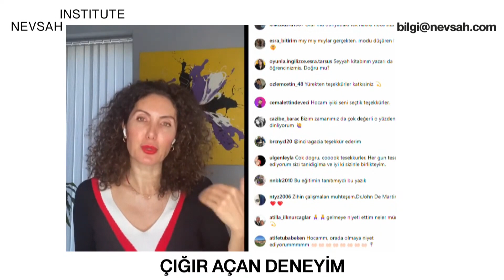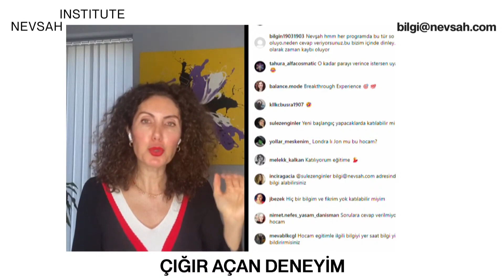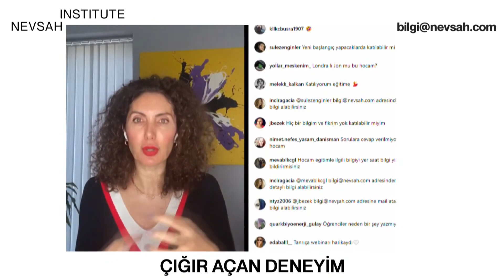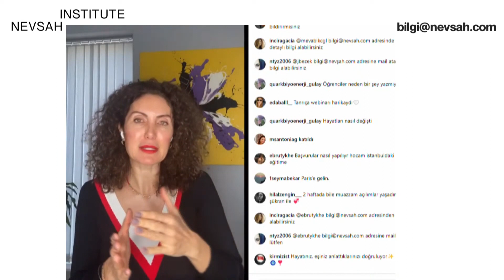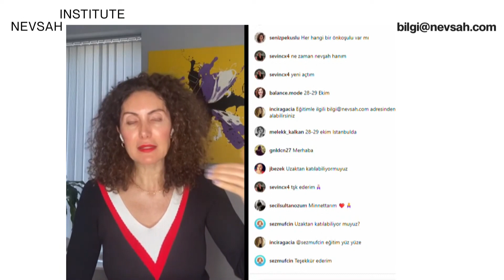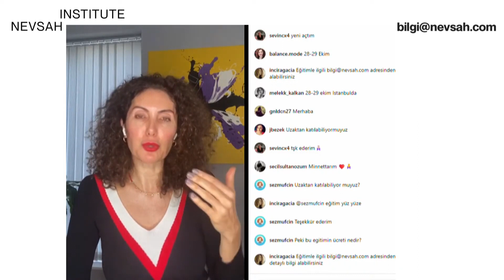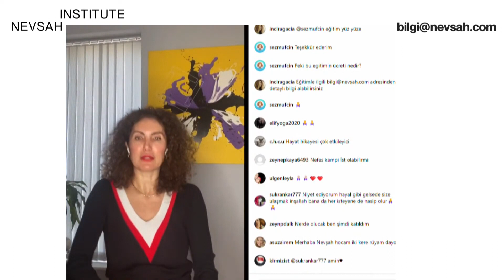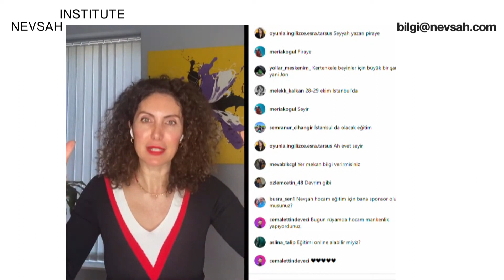"Yaşamında İlerlediğin Kadar Bilincinde İlerlersin!" Zihnin Anında Nasıl Dönüşür? | Nevşah Fidan K.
00:00 Giriş
02:04 Problemlerinizin Kökünde Yer Alan Çarpık Düşünceler Neden Olur?
08:45 Zihnin Anında Nasıl Dönüşür?
08:39 Yaşamındaki Problemi Nasıl Çözeceğini Bulursan Ne Olur?
09:00 "Yaşamında İlerlediğin Kadar Bilincinde İlerlersin!"

Mucize Kursu Videolarımıza Göz Atın!

Canlı Yayınlarımıza Göz Atın!